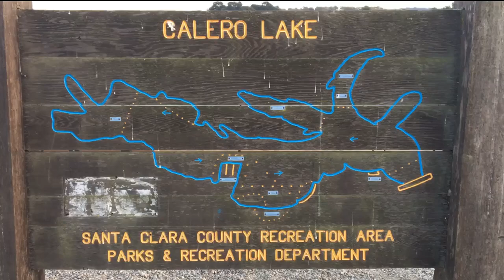Hydropro Inception bashing around at lake Calero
This is my hydropro Inception. I've changed out the Esc to an Offshore electrics 150 Amp Raider, and installed dual water cooling. Runs really well on this set up! Stock Esc was perfectly fine, ran warmer than the OSE Raider, however never had an issue with it. Will be using it in a smaller hull, on a future project.